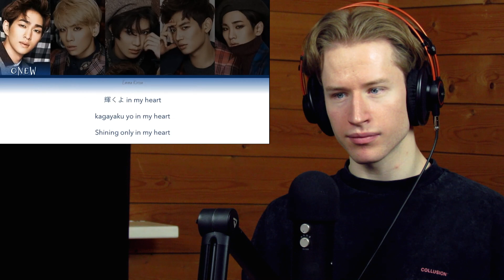HONEST REACTION to SHINee - 'Picasso'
My honest reaction and review of SHINee  - 'Picasso'